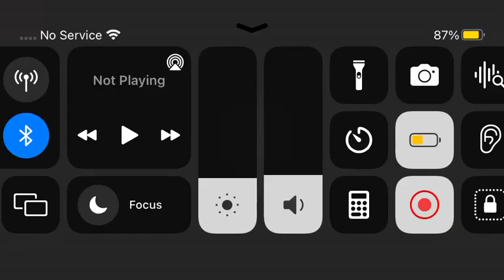Hungry shark evolution 2/3